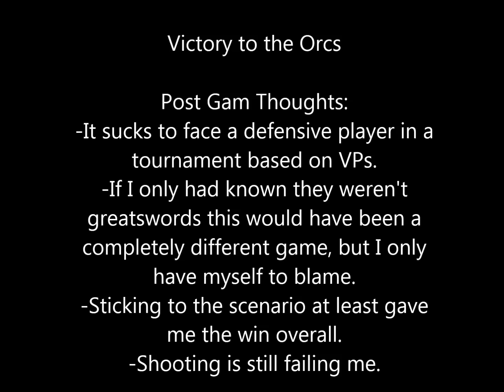Brawler Bash Game 3 - Orcs vs Empire 2013 04 14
My greenskins take on a cunning empire player